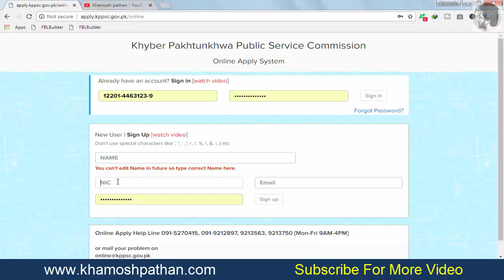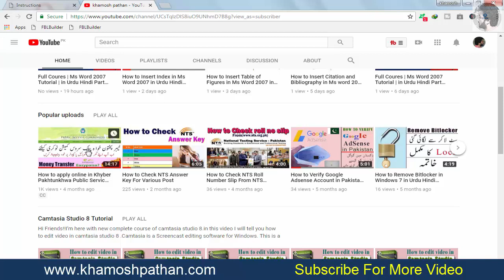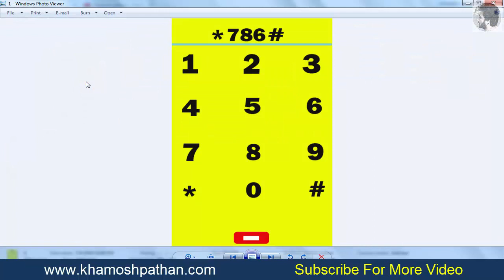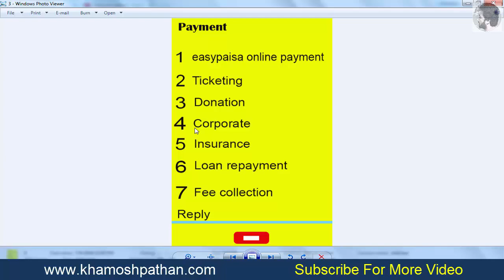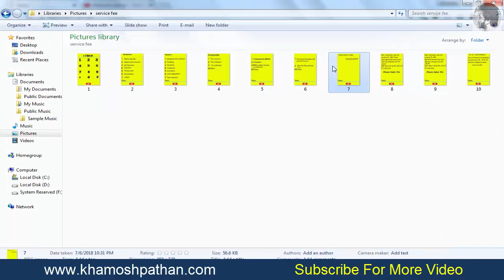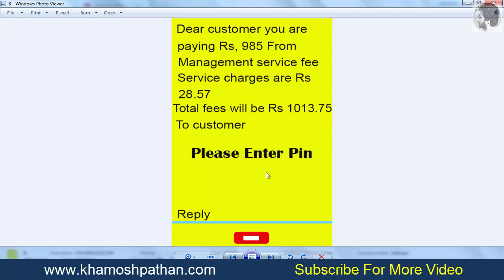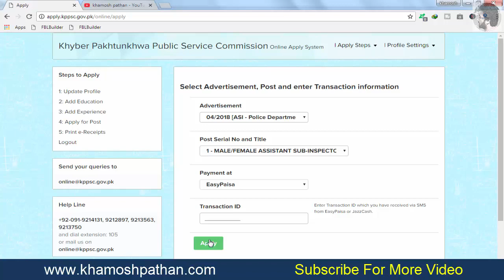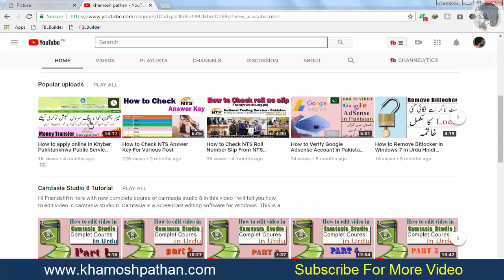How ot Transfer Money Khyber Pakhtunkhwa Publice Service Commission Through Easypaisa Jazz chas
Hi Friends!! I am khamosh pathan here with another new video. In this video I will tell you how to transfer money Khyber pakhtunkhwa public service commission through easypaisa or jazz cash. First we discuss why kppsc don,t accept trx id because most of people face this big broblem so today I solve this big problem of how to transfer money Khyber pakhtunkhwa public service commission through easypaisa or jazz cash. Watch complete video I garenti you, you will be able to transfer money Khyber Pakhtunkhwa public service commission through easypaisa or jazz cash